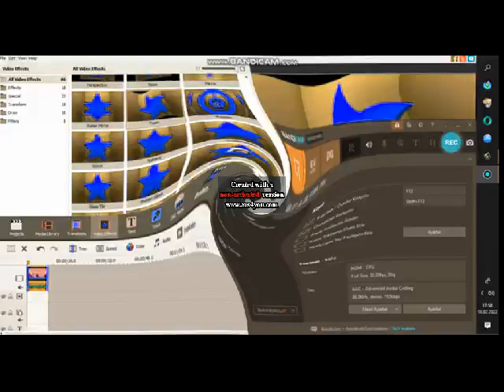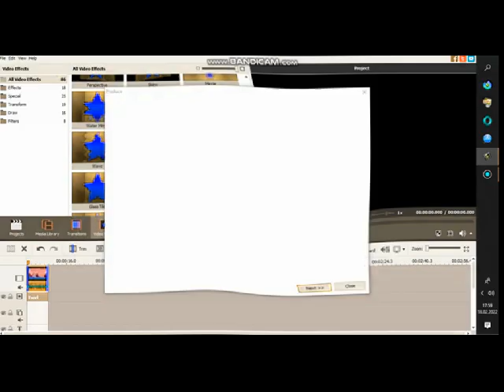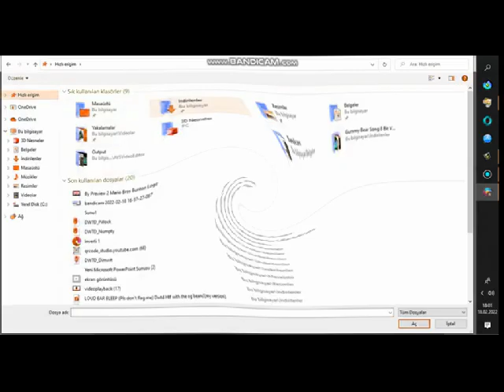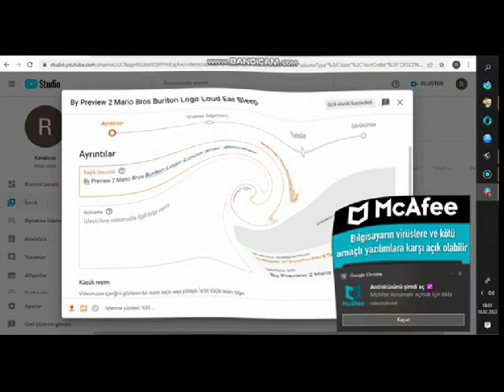How To Make LOUD EAR BLEEP On Avs In Loud ear bleep